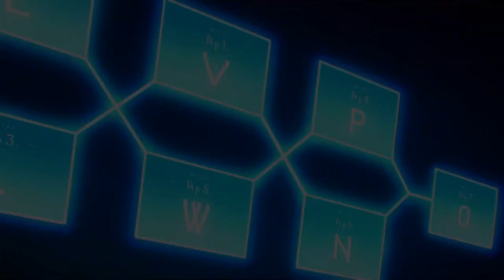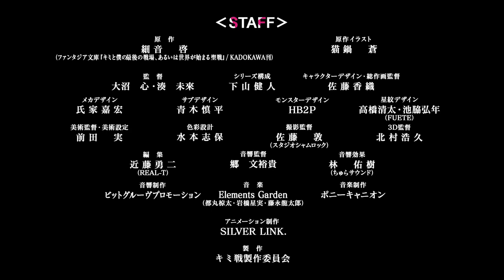Kimi to Boku no Saigo no Senjou, Aruiwa Sekai ga Hajimaru Seisen [ Trailer 2 ] 2020 ANIME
Name of The Anime: Kimi to Boku no Saigo no Senjou, Aruiwa Sekai ga Hajimaru Seisen